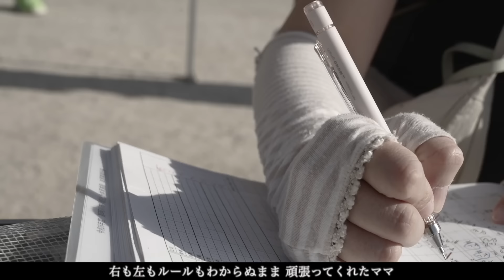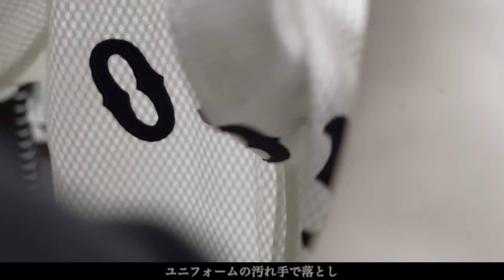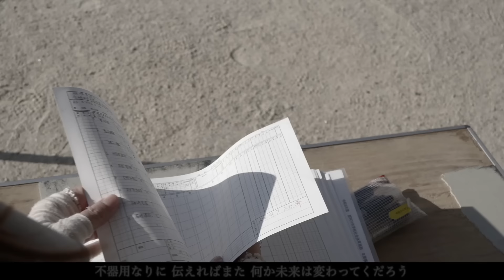ビーグルクルー「おかあさん〜野球少年のうた〜 」MV［公式］BEAGLE CREW／Mom ~Baseball boy's song~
「"ありがとう大好きだよ"と
　　　いつも素直に言えたらよかった・・・」

令和6年6月6日発売のベストアルバムリード曲
ビーグルクルー「おかあさん〜野球少年のうた〜 」のミュージックビデオです。
作詞、作曲：YASS

【おかあさんへ。野球少年目線の感謝のうた】
プロ野球選手の登場曲を数多く手がけるビーグルクルーYASSが、野球少年の親目線のうたとして製作した「俺たちのオールスター」が多くの話題を呼び「おかあさん目線の曲を作ってほしい」などの要望が数多く寄せられた。
しかし、自分以上に頑張っている母親の気持ちをカタチにすることが到底不可能と感じ、製作が困難な状態となっていた。
ただ、実際に野球少年だったビーグルクルーYASSの経験と、野球少年の父親として母親たちを見てきた経験を糧に、野球少年の目線で、感謝の気持ちを綴る楽曲へと方向性を変え、完成した楽曲が
  「おかあさん〜野球少年のうた〜 」
普段、言えなかった感謝の気持ちを綴った、エールソングが完成した。

各種配信サイトにて 配信中
◆YouTube Music / Apple Music / Spotify / LINE MUSIC / iTunes Store

【撮影協力】
◆Shootingstar baseball academy(シューティングスター ベースボール アカデミー)

【撮影協賛】
◆株式会社アールズクラフト

ベストアルバム
ビーグルクルー  「YELL SONG SUPER BEST」
R 6. 6. 6 (Thu) Release

¥3,500-( 税抜¥3,182)

レーベル：C-DOGGS RECORDS
品番：BCYB-6660

全国のCD取扱店、またはオフィシャルオンラインショップにて。
先行予約販売はコチラ(サイン付き等)

1. My HERO
2. おかあさん ～野球少年の唄～

3. Try again
4. 俺たちのオールスター

5. 光射す世界で
6. STANDUP
7. チームメイト

8. それでも笑っていかなきゃ

9. なんとかなるやろ

10. 闘いの場所で

11. 小さなヒーロー

12. STAR MEMBER

13. You & me

14. The ONE

15. 熱男 ～too Match～

16. My Place

17. ときめきよ永遠に

18. 道～Route66～

YASS によるソロユニットとして本格的な活動となったビーグルクルー。
エールソングアーティストとしての集大成といえるベストアルバムをリリース。

さらにCD 収録の限界、80 分収録に挑戦！

　【 My HERO】をはじめプロ野球選手の登場曲やプロアスリートへのエールソングはもちろんのこと。

・YASS 自身野球少年の父親となった目線で書いた、子ども達への応援ソングした
【 俺たちのオールスター】

・野球少年目線で、母親に捧げる感謝ソングでアルバムリード曲

・地元福岡育ちでソフトバンクホークスに入団した仲田慶介選手に書き下ろしの初のバラード登場曲
【 光射す世界で】

・過去の使用された登場曲を再レコーディングした人気楽曲など、アルバムには収録しきれないほどの
40 人近くのプロ野球の登場曲や関連楽曲から厳選したベストアルバムが完成。

6大都市 全国ツアー 開催決定！
ビーグルクルーLIVE TOUR 2024 15th ANNIVERSARY
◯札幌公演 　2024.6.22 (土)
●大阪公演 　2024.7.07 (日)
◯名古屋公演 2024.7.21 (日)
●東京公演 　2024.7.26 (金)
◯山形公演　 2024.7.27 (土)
●福岡公演FAINAL 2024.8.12 (月・祝)